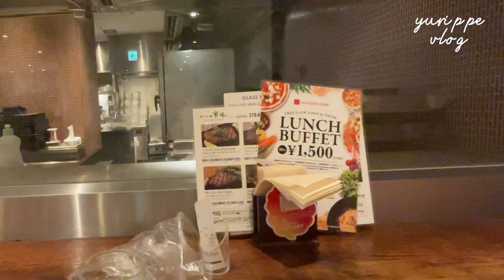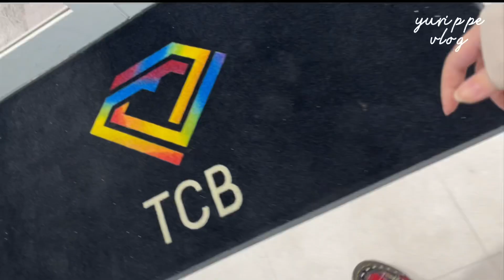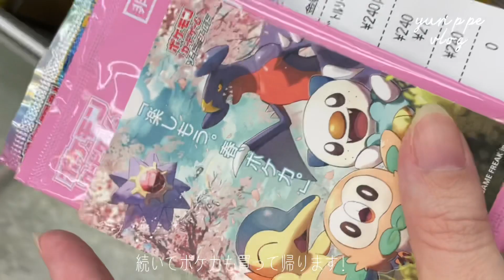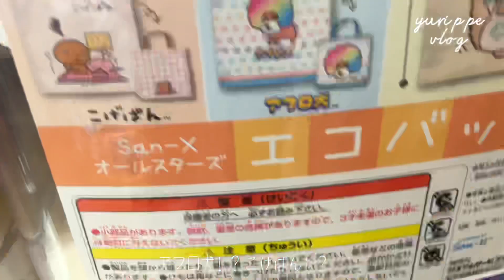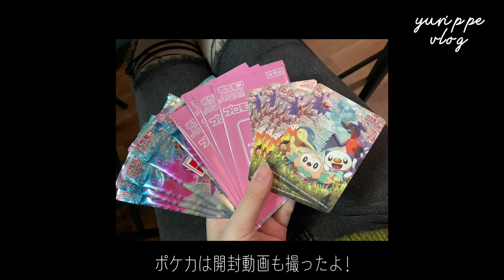[vlog]川崎にあるイタリアに行ってきた /ヘルシーランチビュッフェ /VIO医療脱毛 / オタ活 /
今日はとある1日のVLOG。
ランチを食べたお店は【肉と牡蠣市場】です！
めちゃくちゃ美味しいので近くの方は食べに行ってみてね♪

■iPhoneXS.ipad

‪ゆりっぺアプデCH　宛‬

■iPhoneXS.ipad